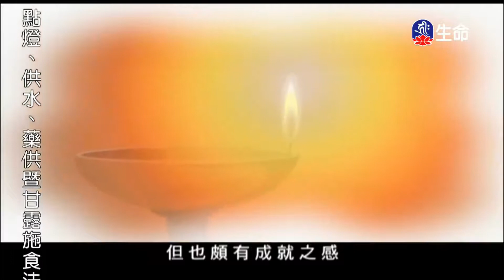班昭女誡(1)-1_中華德育故事_(lifetv_20201001_13:30)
中華德育故事_班昭女誡(1)。